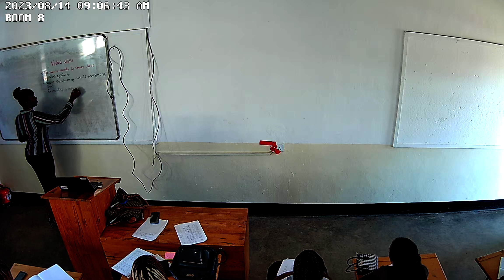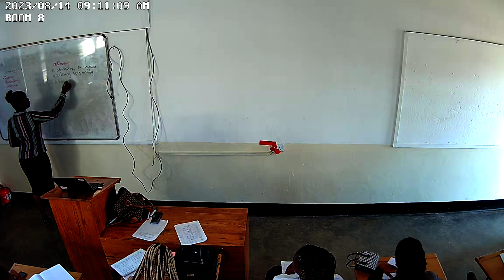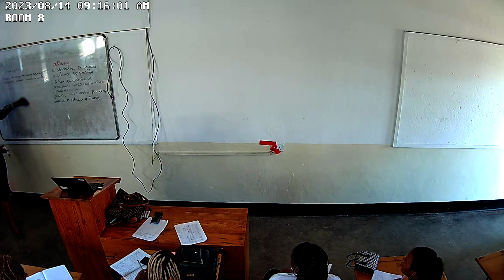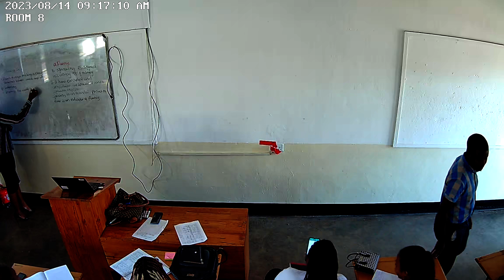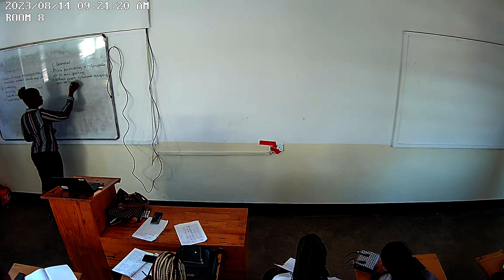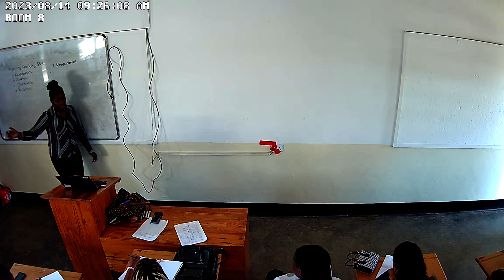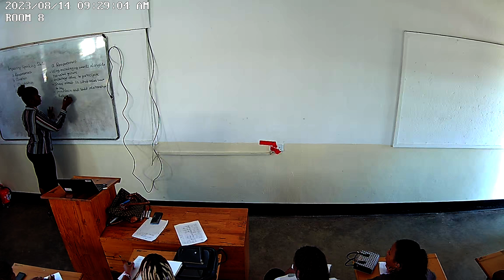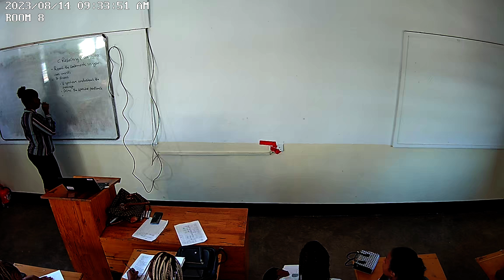Business Communication 14th August 2023 Class 2